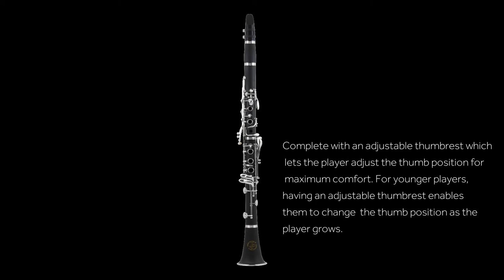The John Packer JP021 Bb Clarinet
The JP021 provides the perfect entry into clarinet playing and is ideal for students of all ages. This instrument is a great choice for players looking for an affordable student clarinet to support them through the early grades.